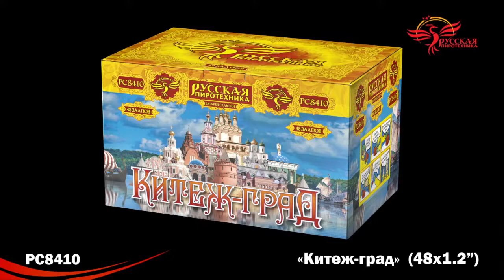РС8410 Китеж-град 1,2"х48 залпов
Специализированный магазин пиротехники "Дядя Гриша"
г. Смоленск